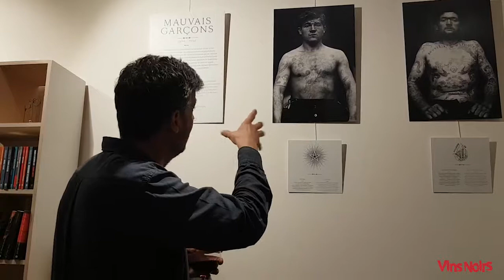une brève histoire du tatouage par Jérôme PIERRAT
Exposition "Portraits de tatoués" aux "Gens qui doutent" à Limoges et pendant le salon Vins noirs 2019. Une brève présentation ou histoire du tatouage par Jérôme PIERRAT. Editions Manufacture de livres. Juin 2019.